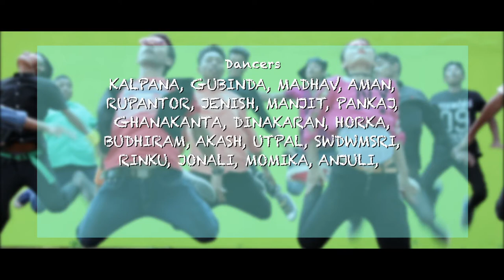Facebookaw Nai | Bodo Music Video